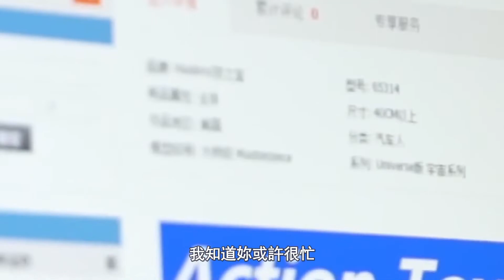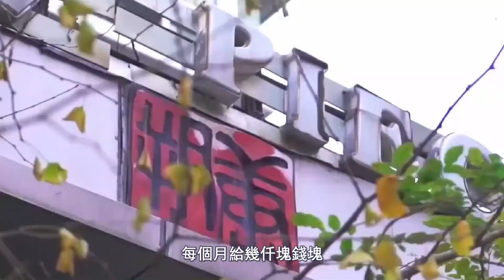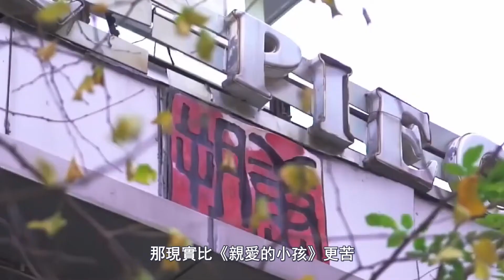好幾個大瓜，複婚，死亡威脅，與母翻臉，新冠痊愈，喜怒哀樂俱全（上）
观众大大们 喜欢就点个赞留个言 支持一下吧